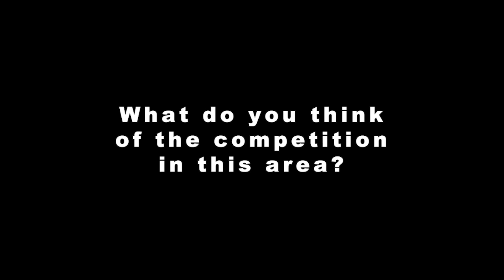2017 Big 22 - Evan Adair, Lakeview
2017 Big 22 - Evan Adair, Lakeview